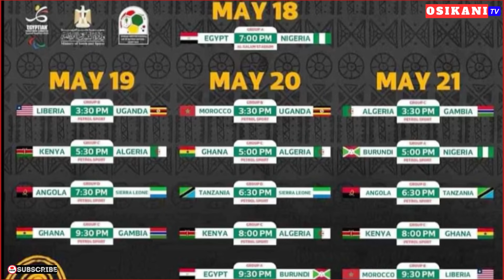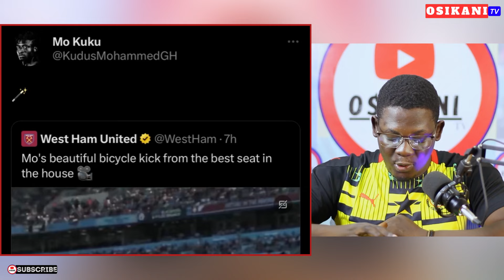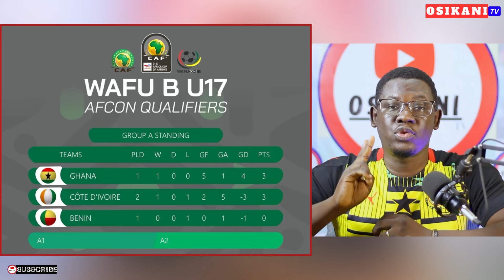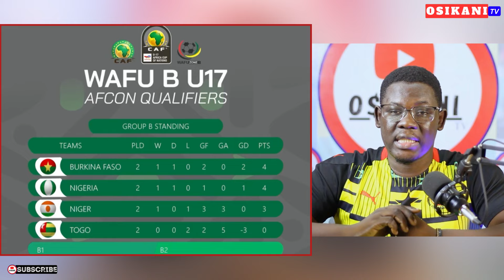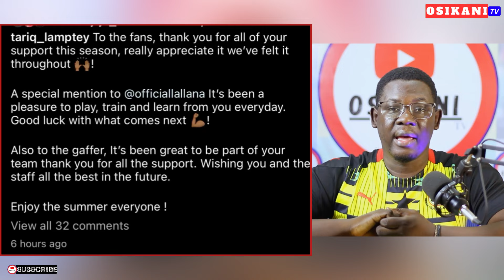KUDUS BICYCLE GOAL VS GARNACHO GOAL🔥INAKI WILLIAMS & TARIQ LAMPTEY SPEAKS…GHANA U17 & AMPUTEE + MORE